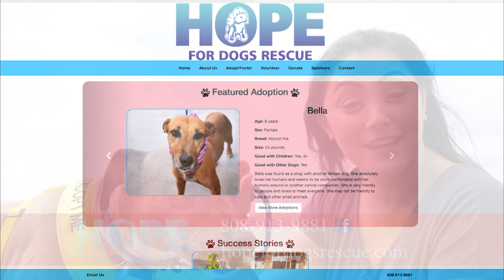Hope for Dogs Rescue: Adoptable Dog Bella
* Pet Hui Host Wendy Calio checks in with an Adoptable Dog Spotlight from Hope for Dogs Rescue.

Join Wendy as she spends some time with senior adoptable pup, Bella. She is a lovable hound mix that had a ruff life before, but would love to leave the past behind and start this new year on the right paw with a loving fur-ever home.

Don't forget to tune in to The Pet Hui Sunday nights at 9:00p and all through the week on Spectrum OC16...it's time to get akamai about your pet!